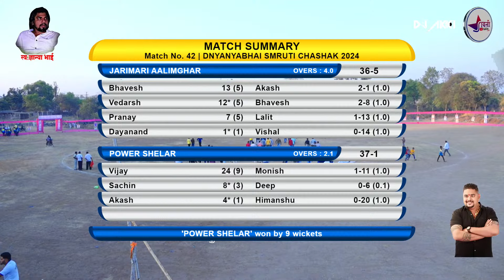MEGA FINAL || Jarimari Aalimghar V/S Power Shelar || ज्ञान्याभाई स्मृती चषक २०२४